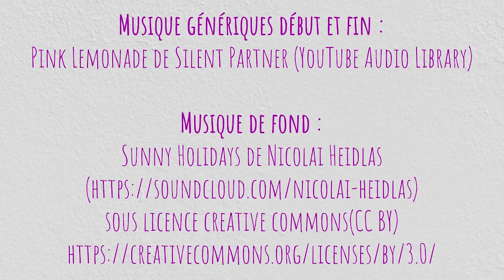[HAUL] Yves rocher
Hello girls !!
J'ai profité des soldes pour faire quelques petites emplettes (très peu) sur le site de Yves Rocher et je vous présente donc ces quelques produits et vous en donne mon avis.

Les produits :
Le bain moussant abricot romarin :

Des bisous !
Séverine

Où me trouver?

et recevez un bon de réduction de 5€.

et recevez 3€ de réduction sur votre commande.

Inscrivez-vous sur le site de Beauté Privée! Je fais de belles affaires sur ce site !